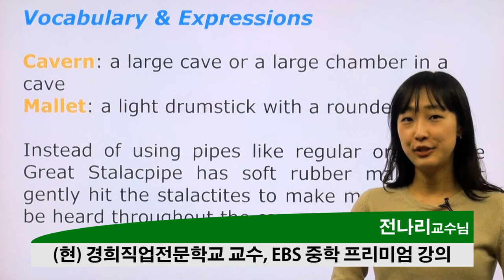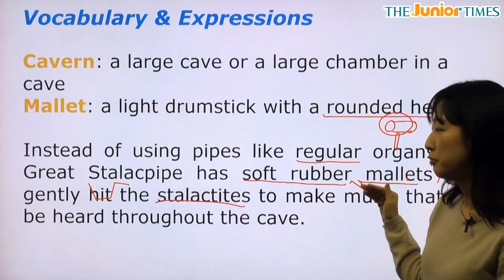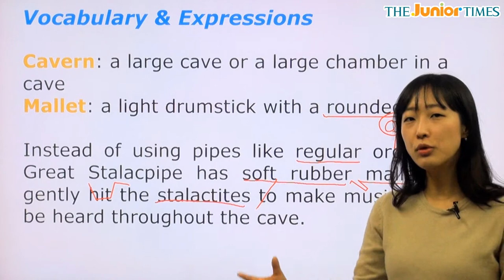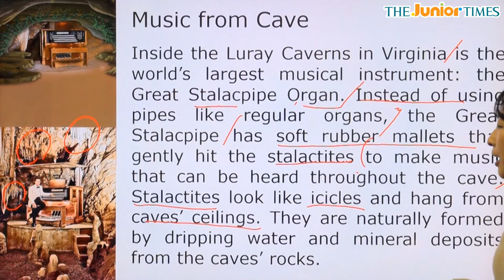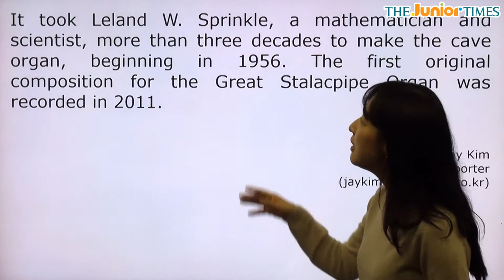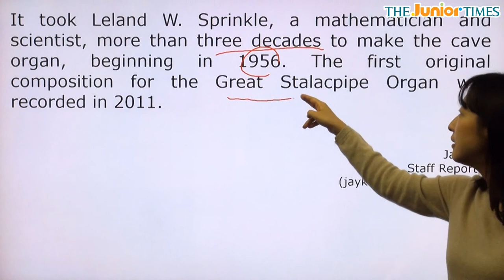Music from Cave - 전나리 선생님과 함께 하는 Hot Issue 동영상 강의 ( The Junior Times - No.617 )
동굴로부터의 음악을 즐겨 보세요